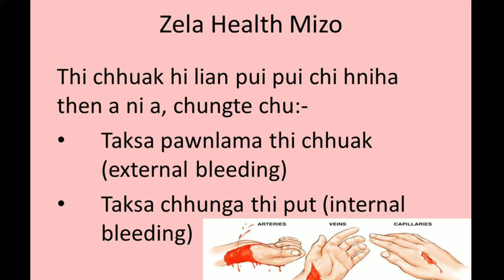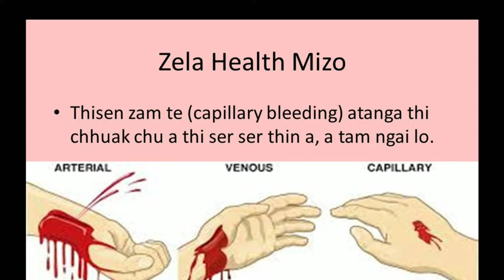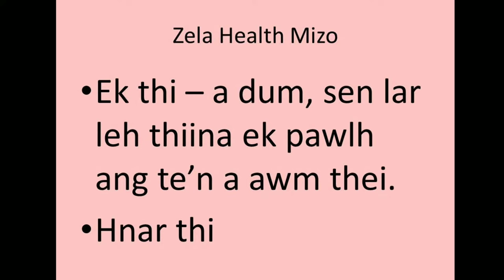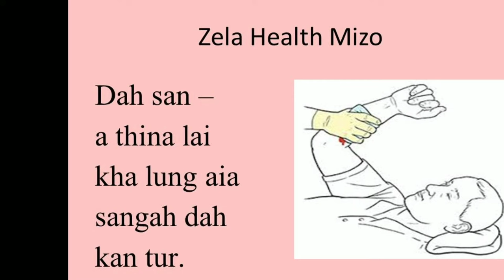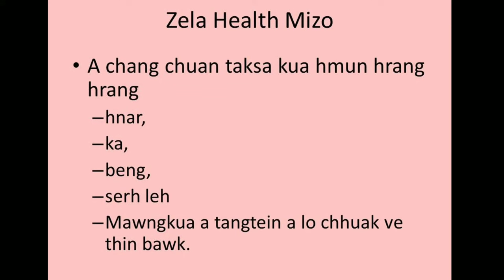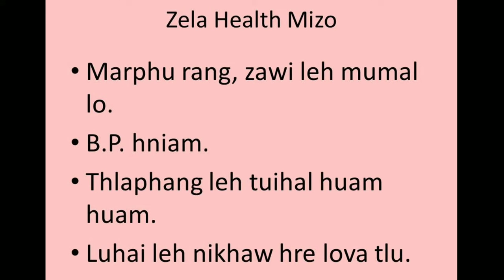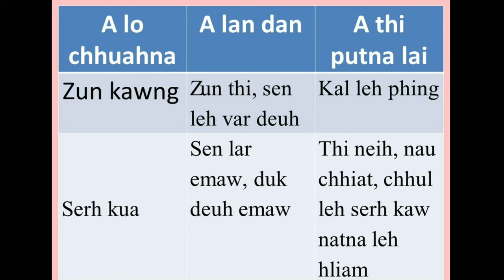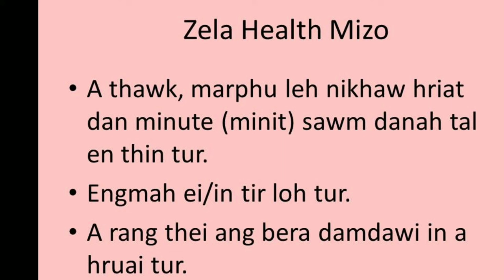Thi put (bleeding) First aid - Mizo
Thi put (bleeding) First aid - Mizo, taksa chhung leh pawn a thi put/thi chhuak